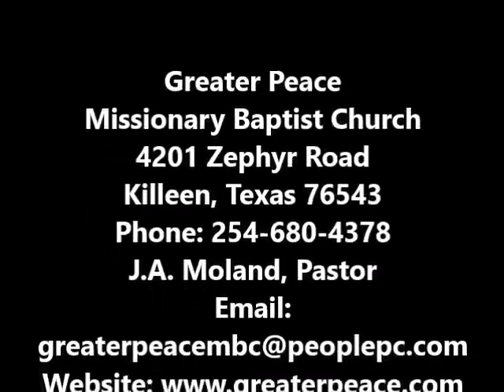GPMBC BIBLE STUDY 15 April 2020 Pastor JA Moland